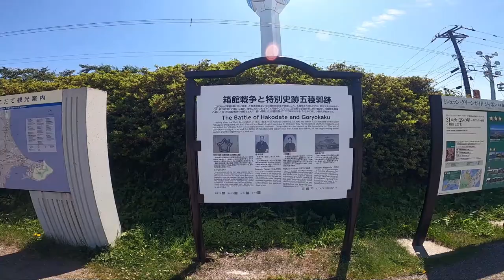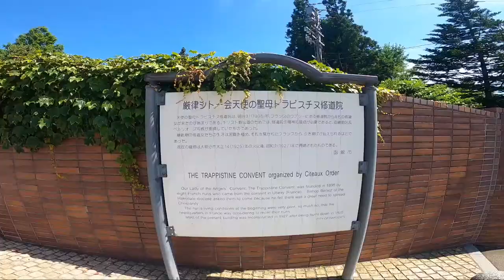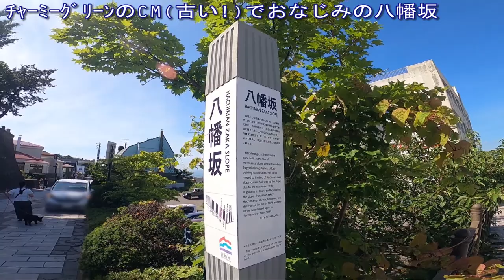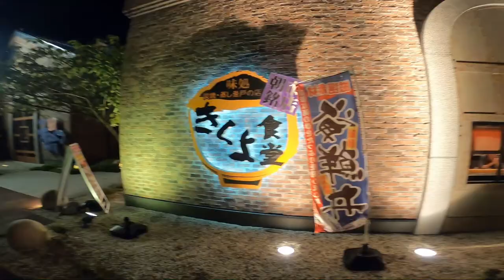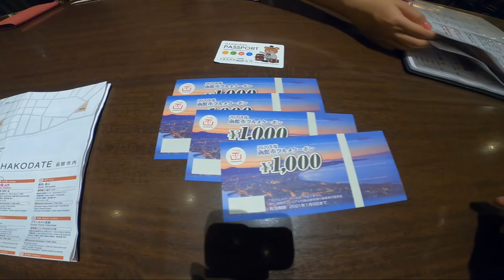【函館山の夜景と五稜郭】北海道一周犬連れ旅行12泊目(HOTEL＆RESORTS男爵俱楽部)(リメイク)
※この投稿は2020年7月の旅行動画をリメイクしたものです。

こんばんは！すねどらです。
12泊13日(フェリー込みだと14泊15日)でわんこ３頭(柴犬､トイプードル､ミニチュアシュナウザー)連れてのんびりフリードで北海道一周旅行してきました。

今日の移動は70km。あっとゆーまに函館なので、ほぼ１日中観光出来ました。
HOTEL＆RESORTS男爵俱楽部は犬連れなら大満足のホテルです。設備もいいし目の前が公園＆函館港もすぐそこ。しかも函館駅まで徒歩５分。また泊まりに来たいです！
あと、駅前にある「フォーポイントByシェラトン函館」。ここはマリオットのプラチナチャレンジの聖地とも言える有名なホテルです。今年はプラチャレ中止のようですが、いずれトライしてみたいですね。